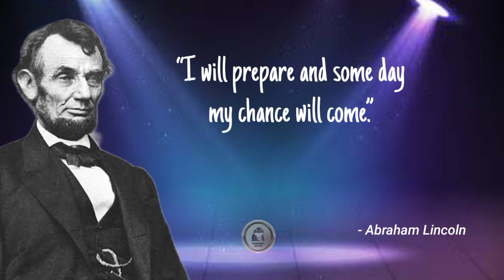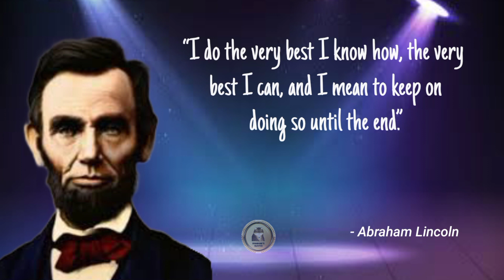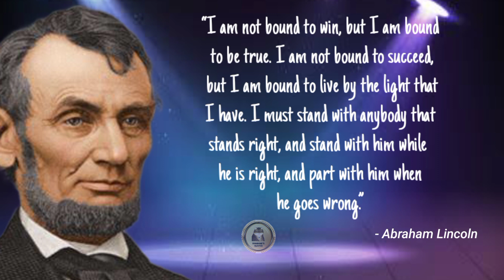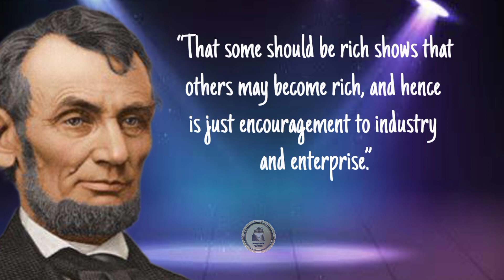Abraham Lincoln Quotes on Success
Abraham Lincoln (February 12, 1809 - April 15, 1865) is the 16th President of the United States. He was elected President of the United States for 2 terms. He served from March 4, 1861, until he was killed on April 15, 1865. His fondness for reading from childhood made Lincoln have broad insights and knowledge. This breadth of insight and knowledge then incarnated in him as a statesman and scholar.